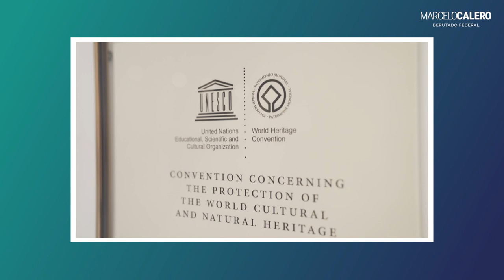Que venha 2020, com ainda mais desafios! | Marcelo Calero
Reunimos o pessoal dos nossos gabinetes de Brasília e do Rio para ouvir, deles, histórias e experiências mais marcantes nesse primeiro ano de mandato.
Que venha 2020, com ainda mais desafios!

Marcelo Calero
Advogado, diplomata de carreira, mestre em Ciência Política e político brasileiro. Filiado ao Cidadania desde março de 2018, foi eleito deputado federal com 50.533 votos, nas eleições de 2018. Em 2016, foi nomeado ministro da Cultura e ficou no cargo por pouco menos de seis meses. Deixou o ministério, após denunciar forte pressão para rever um parecer técnico desfavorável a interesses pessoais do então ministro-chefe da Secretaria de Governo do Brasil, Geddel Vieira Lima.